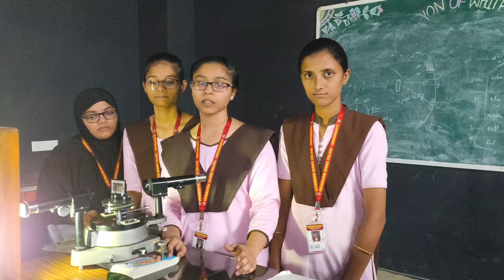A sneak - peak into our physics lab